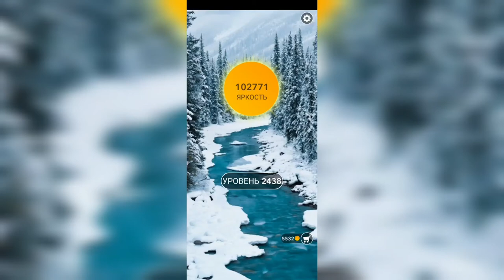Word / Слово Крест: Поиск русского кроссворда / Уровень 2438